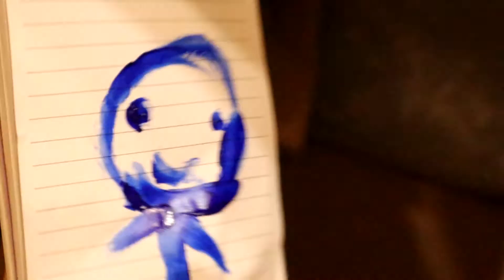The Pandemic That Never Ends *PARODY SONG*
Nate and Lambchop hangout during the latest 4th wave lockdown in Ontario. Lambchop sings his famous song. Try to not get it stuck in your head...

Nate Friedman as. himself
Ian Stewart as. Lambchop
Music and Editing by. Evan Dubois
Written by Nate Friedman and Evan Dubois